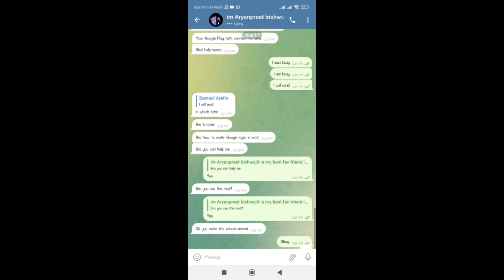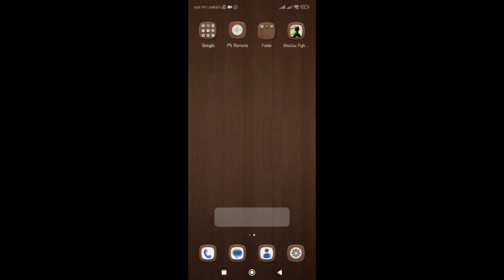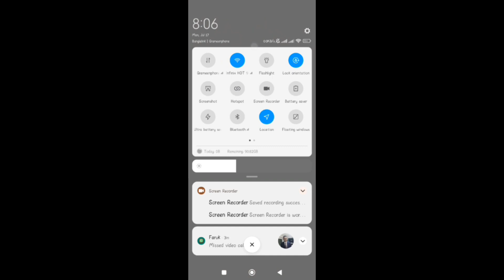How to Use hack in sf2/Shadow Fight 2